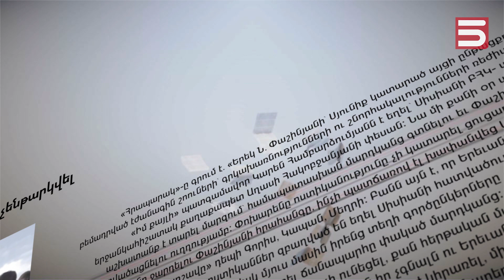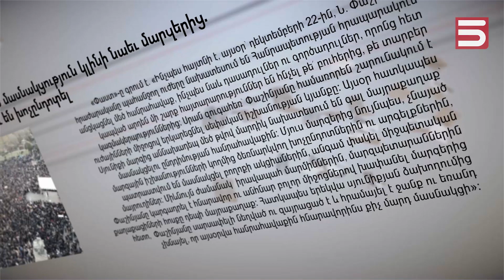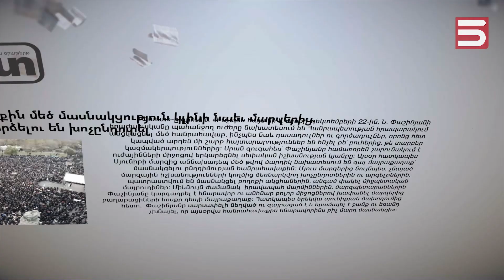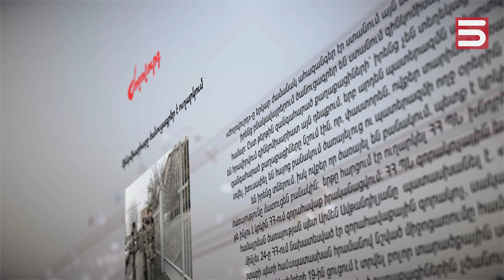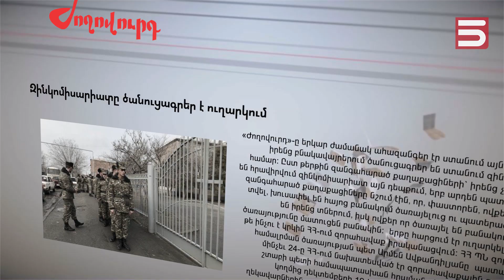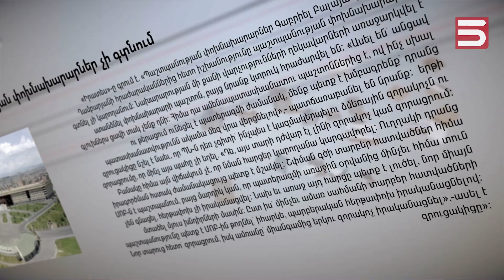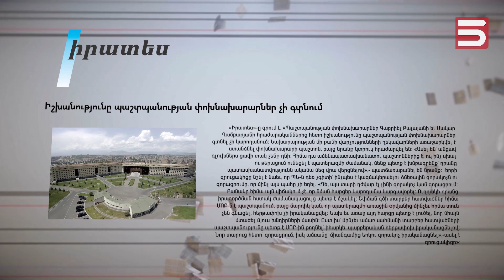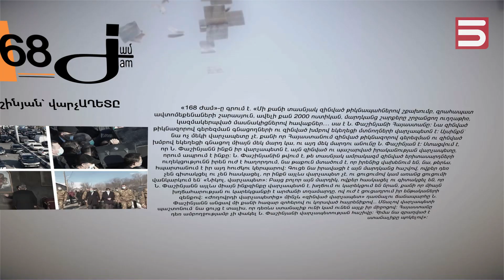ՄԱՄՈՒԼԻ ՏԵՍՈՒԹՅՈՒՆ / 22. 12. 2020